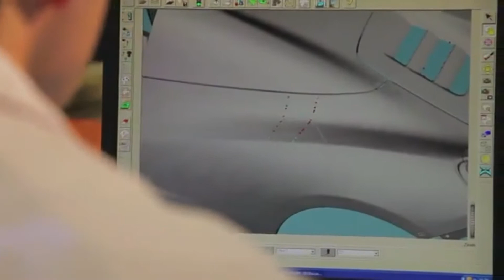Ferrari FF Laser Precision Body Moulding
The FF: the Ferrari Four. Four as in four-wheel drive. Four as in the four comfortable seats that cocoon driver and occupants alike. A four-seater that utterly changes the whole GT sports car concept, hailing nothing short of a revolution in the automotive world. Even the most cursory glance at the FF's sleek, Pininfarina-penned super model profile will tell you that. Drive it - anywhere, any time, in any weather or road conditions -- and you'll know why it's so radical. It may be a car that has elegance, beauty and art in its soul, but there's much, much more to the FF than sophisticated allure. It was, in fact, designed specifically to tackle the toughest, most complex and ambitious of driving challenges. The kind of challenges that the most uncompromising and discerning drivers will want to set it. Drivers that demand their cars give of their all. Effortlessly. Regardless of weather or surface. The FF will more than match anything that's asked of it because it is quite simply the most versatile car ever produced by the pens, computers, wrenches and milling machines used by the Prancing Horse technicians, engineers, designers and mechanics.

The FF: a name, as we said, inspired by the car's four generous, body-hugging seats and, more significantly, the new Prancing Horse-patented four-wheel drive system. Purists will be overjoyed to know that it is still the rear wheels that actually provide the power, with torque being transferred only to the front axle when required and even then intelligently and predicatively distributed to all four wheels. Yet another reason why this is the most versatile Ferrari ever built.

But take note: the FF is also the most exclusive GT on the market, the very pinnacle of achievement in the "extreme GT" segment, the most powerful four-seater in the world. It has it all: exceptional, class-topping performance that pushes its signature Ferrari thoroughbred DNA and driving pleasure to the utmost, regardless of weather or terrain. Even on snow, ice and dirt. The FF also sets a new benchmark in terms of sheer innovation: it is the first four-wheel drive V12 with a rear-mounted electronic differential, the E-Diff. The Ferrari-patented four-wheel drive system is unique and is also integrated with the new generation F1-Trac traction control developed specifically for the track. The FF is also the first and only V12 in the world to sport a seven-speed dual-clutch F1 gearbox and it boasts a 20 per cent increase in power with a 25 per cent reduction in fuel consumption. The FF offers four occupants superb comfort with body-hugging seats and absolutely unprecedented cabin and luggage space for a car in its category. Unparalleled chassis engineering gives authentic sports car dynamics, with powerful brakes and an uncompromising suspension set-up. It also boasts the best weight-power ratio ever achieved, thanks in part to the fact that its patented four-wheel drive system is just 50 per cent the weight of a traditional version. Style-wise, the FF is sculptural yet streamlined: it has an innovative shooting brake shape, modern styling cues, and third millennium aerodynamic and conceptual solutions to underscore its sporty stance. It is also unique on several levels: for instance, special exterior colours were specifically designed for the FF and the leather that adorns the interior has been subject to an innovative treatment to enhance its natural beauty. The FF is tailored to perfection to suit the exclusive style of its owner. It's as much a car for day-to-day driving as it is for extraordinarily unique occasions. A car you can drive alone or share on a road trip with three other occupants. A car to take it easy in or really push to the limits. A Ferrari that demands to be driven. A Ferrari to test your skills in. A dream car.
The Evolved GT Manettino also controls the SCM3, the third generation of the Ferrari Magnetorheological Suspension System. The latter uses a fluid the viscosity of which is altered by an electronically-controlled magnetic field generated inside the damper. Control software adjusts the intensity of the magnetic field every millisecond. Thanks to the SCM3, damping is now five times faster than with conventional shock absorbers. The FF also has ABS/EBD, the anti-lock braking system which intervenes individually on all four wheels. The ESC (Electronic Stability Control) also intervenes during braking on all four wheels independently. The E-Diff, on the other hand, distributes torque to both of the rear wheels while the race-derived F1-Trac traction control system manages the torque to the rear axle.